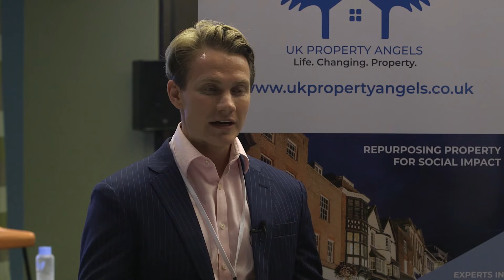Sam Carter Review Testimonial | UKPA - UK Property Angels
Sam Carter is a UKPA Network Partner and got massive value from our last C2R Conference in 2021 and he loved the amazing guest speakers and especially Ritchie Clapson on permitted development rights to maximise profits.

And... 🥁

The next UKPA National Conference is HERE! 🙌😊

In May we launch the UKPA Conference

An exciting full-day exploring strategic insights in the commercial to residential sector, with presentations, expert deal clinics, case studies and more led by world-class portfolio builders and educators.

But it is exclusive to UKPA Network Partners. If you would like to get involved with the UKPA Mission, check out some of what we do on the link below or in our bio and then get in touch ad perhaps you can join us in May for amazing conference on the hottest property strategy that makes a social impact and increases returns.